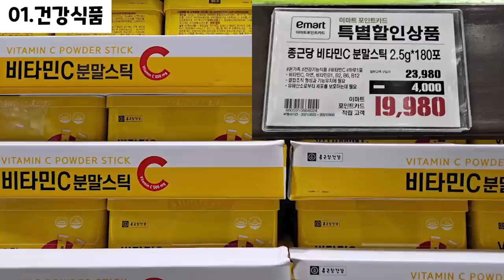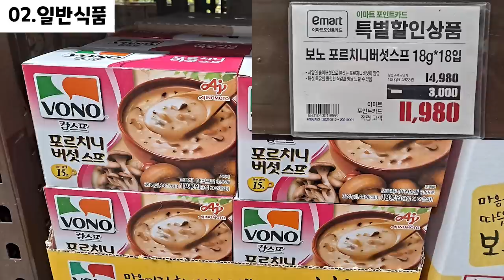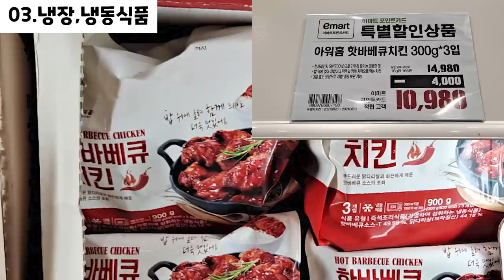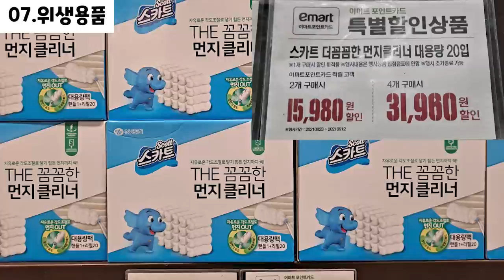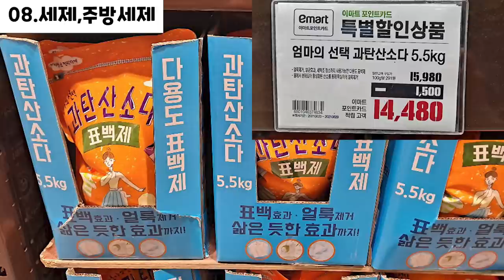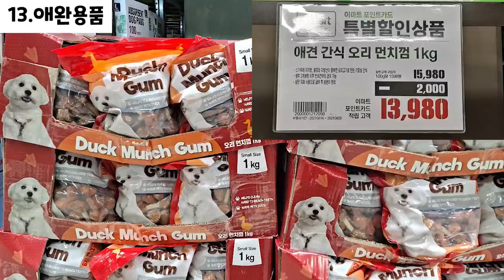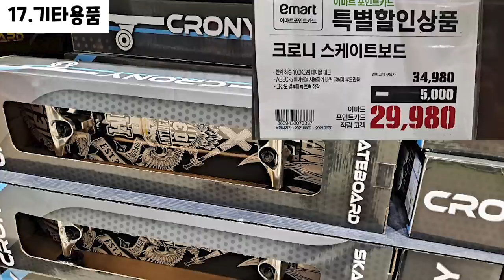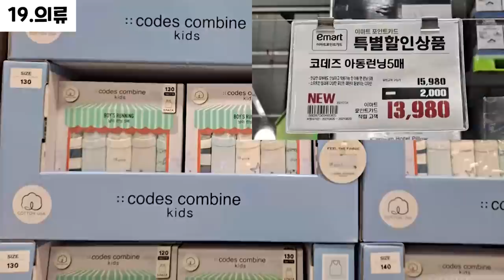이마트 트레이더스 세일/할인 부천점 2021년 08월 23일~ 파격할인/행사상품 TRADERS SALE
이마트 트레이더스 세일/할인 부천점!
매 주 월/목 2~3시에 알려드립니다~

다양한 상품들이 할인하고 있으니  장보러 가기 전에 할인 상품들 한 번 쭉~ 훑어보고 가세요😊😊

00:00​ 휴무일
00:04 의약품, 건강식품 (Medicine, Health food)
00:47 일반식품 (General food)
04:26 냉장, 냉동식품 (Refrigerated , Frozen food)
05:45 초콜릿, 스낵류 (Chocolate, Snack)
07:19 화장,미용용품,바디케어 (Cosmetics, Beauty supplies, Body care)
07:50 위생용품 (Hygiene products)
10:07 세제,주방세제 (Detergent, Dishwashing detergent)
10:44 주류 (Alcoholic liquors)
10:55 베이커리 (Bakery)
11:01 쌀,과일,야채 (Rice, Fruit, Vegetables)
11:12 주방용품 (Kitchen utensils)
12:29 애완용품 (Pet supplies)
12:35 문구,완구 (Stationery, Toys)
13:03 디지털, 가전, 가구 (Digital, Home appliance, Furniture)
13:26 자동차, 공구 (Car, Tool)
13:54 기타용품 (Other supplies)
15:59 계절상품 - 여름 (Seasonal goods)
16:02 의류 (Clothing)

E-mart traders sale in Bucheon!
Notified every Monday.

Various products such as delicious sweets/desserts, sausages/meat, drinks/wines, etc. are discounted.

Before going shopping, take a look at the deals.😊😊